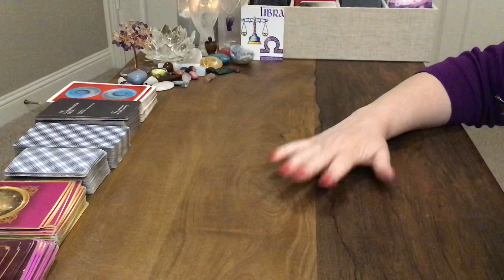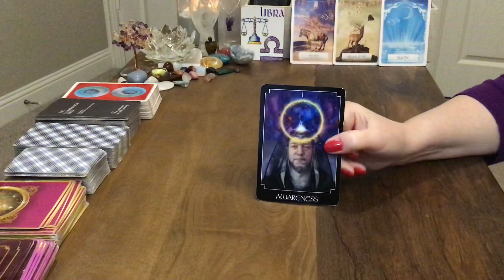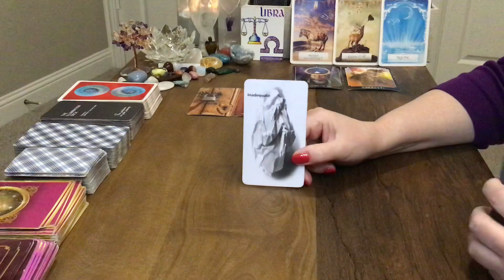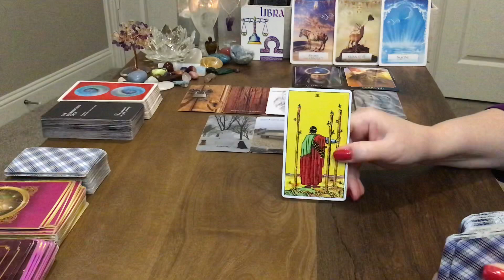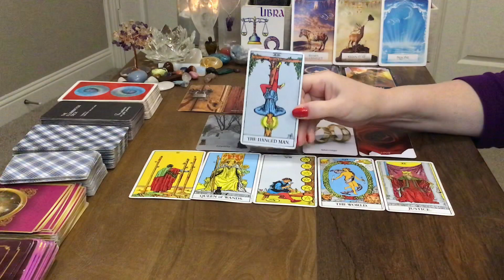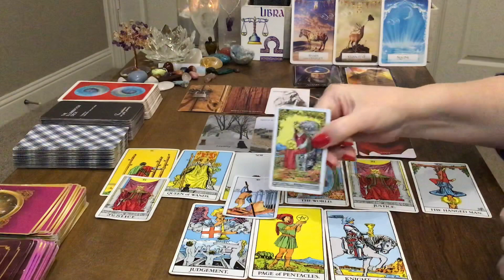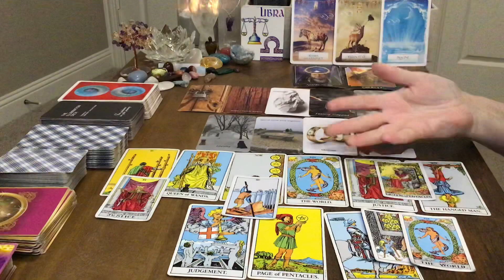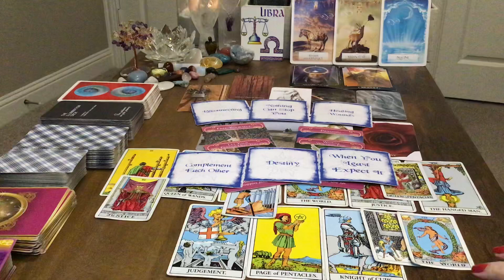LIBRA APRIL 2020 - Destiny calling... This love can't wait! ❤️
This is a general reading for the sign of Libra.  For a personal reading, or to purchase any of my oracle decks, please visit my Etsy shop